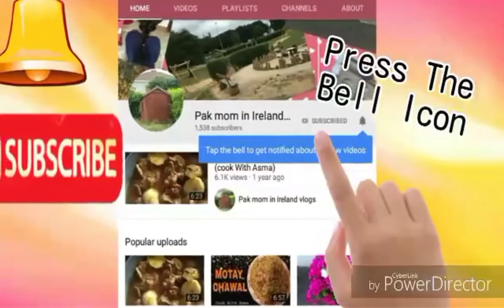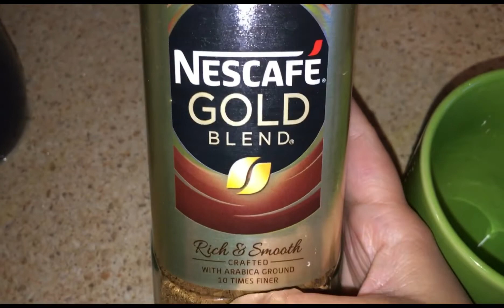Rainbow sighting || fish with black tea🙊|| vlog#13